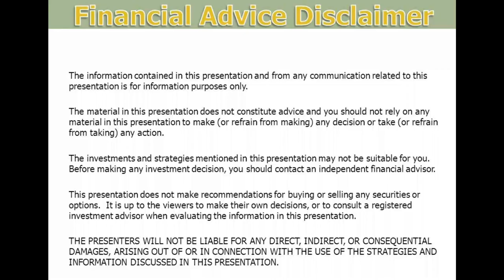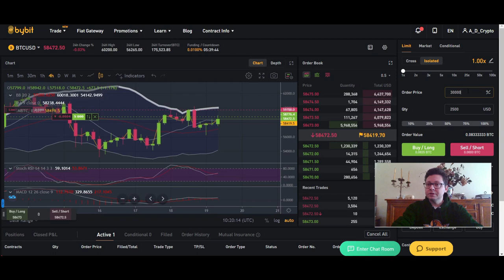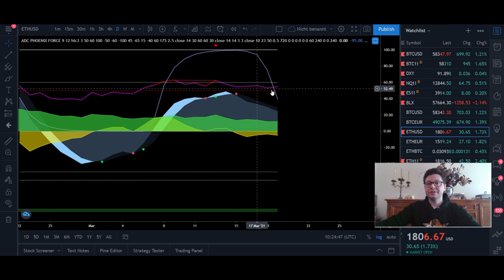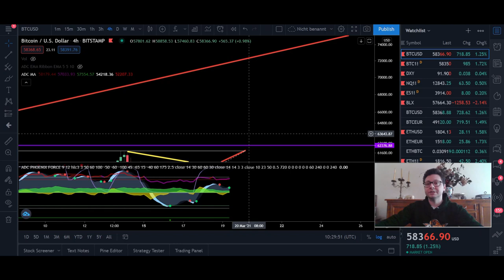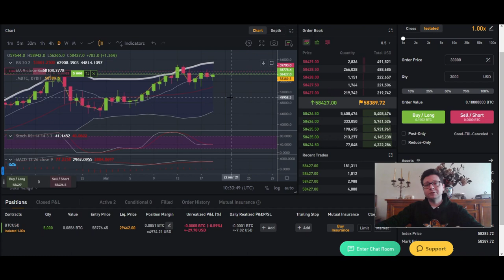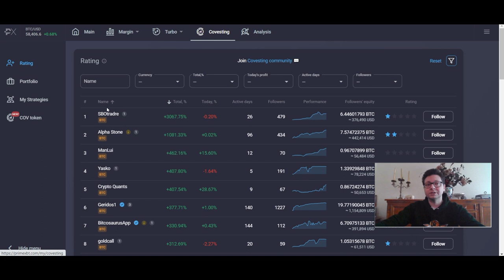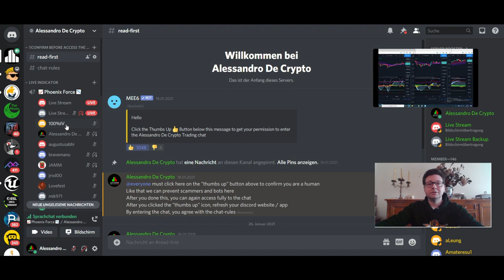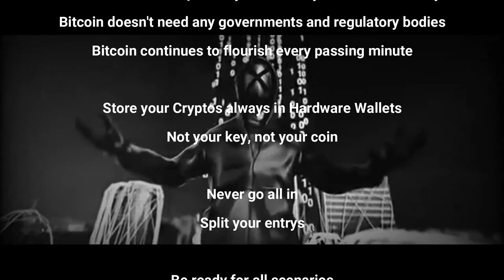BITCOIN last resistance before new all time highs!!